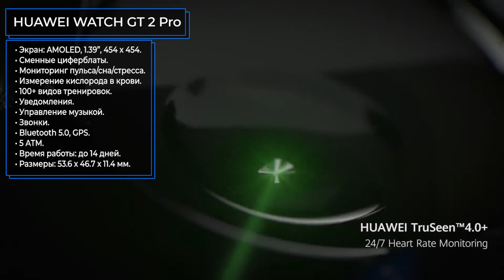ТОП—7. Лучшие смарт-часы для мужчин. Рейтинг на Декабрь 2021 года!